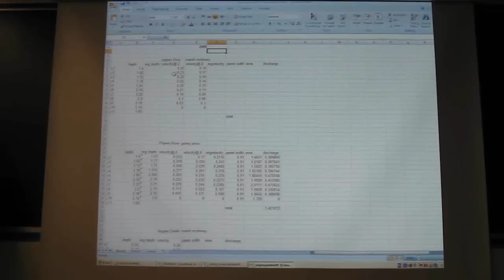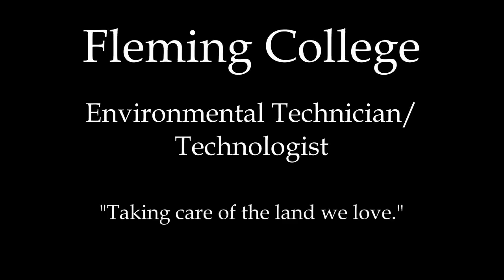Environmental Technician at Fleming College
A truly awesome experience at Fleming College.